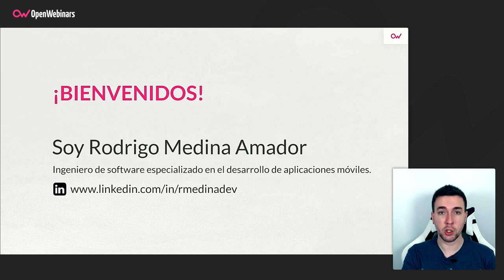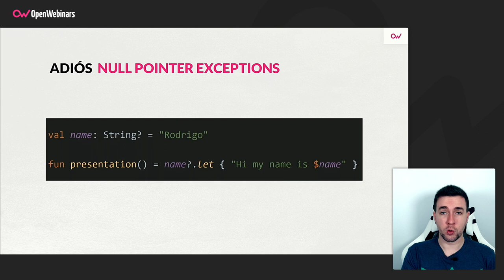Ventajas de utilizar Kotlin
Si estás interesado en aprender Kotlin, el lenguaje oficial de Android, te contamos algunas de sus ventajas más importantes en este breve video.